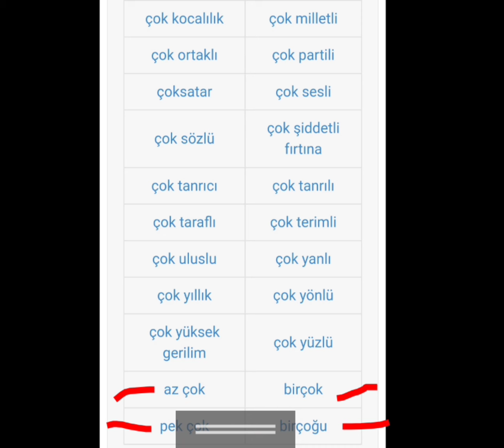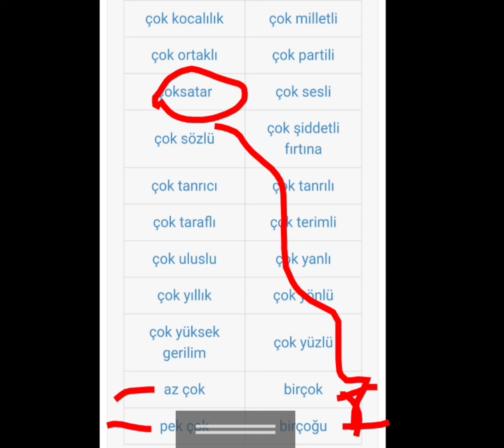Yks 2024 Yazım Kuralları Püf Noktalar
Kelimelerin doğru yazımlarını tek bir karede görürseniz soru kaçırma olasılığınız azalır .
Yks 2024'te karşınıza çıkabilecek en olası kelimeler bu seride olacak.
ÖSYM 'nin en çok  sormuş olduğu sorular ve püf noktalar , dil bilgisi serisinde olmaya dev edecek.